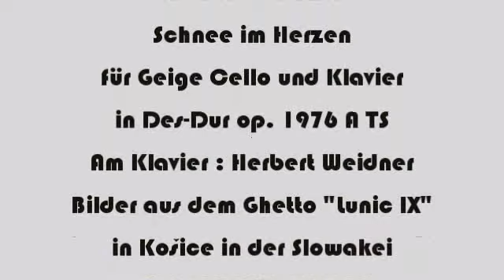Herbert Weidner Schnee im Herzen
Musik für Klavier Geige und Cello in Des-Dur op. 1976 A TS. Am Klavier : Herbert Weidner.